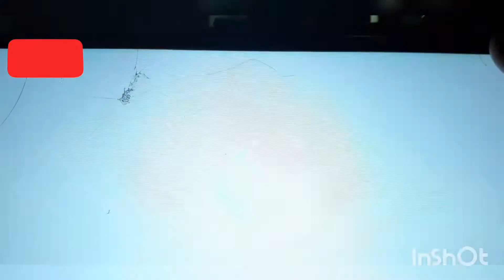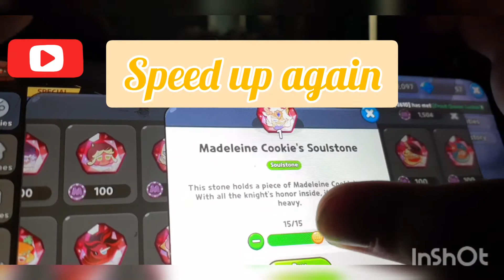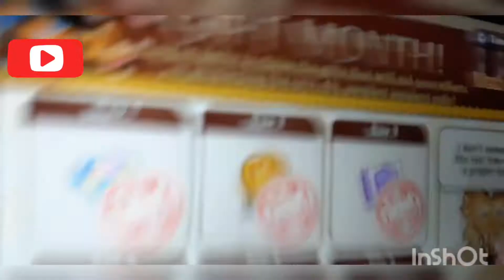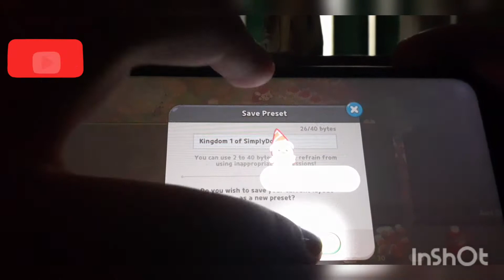°•Playing crk (part 2)•°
Musician: LiQWYD